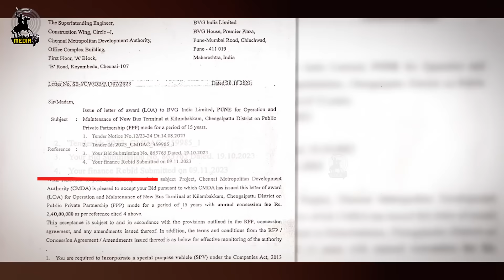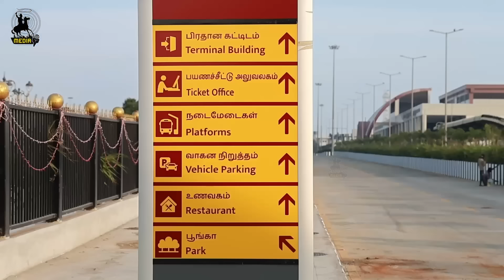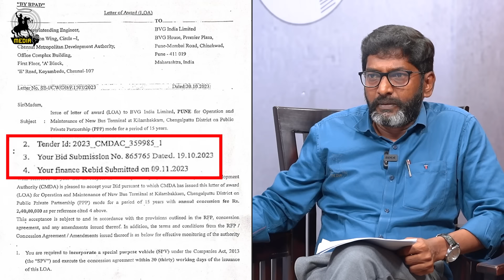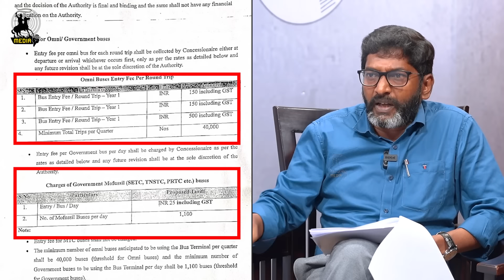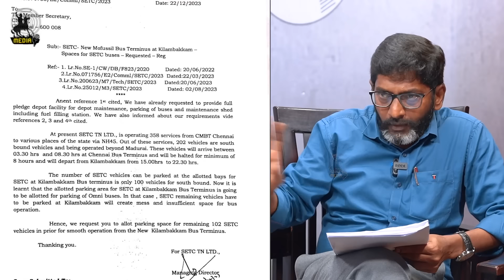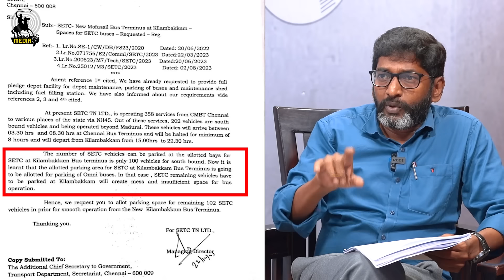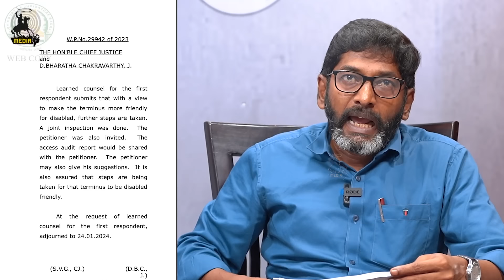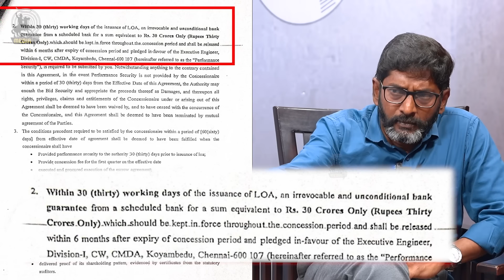தனியார் நிறுவனத்துக்காக பல கோடிகளை இழக்கும் CMDA - Savukku Shankar Breaks kilambakkam Bustand Issue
தனியார் நிறுவனத்துக்காக பல கோடிகளை இழக்கும் CMDA - Savukku Shankar Breaks kilambakkam Bus-stand Issue